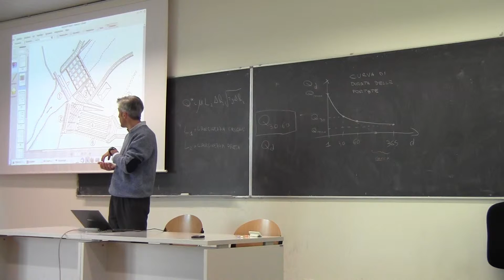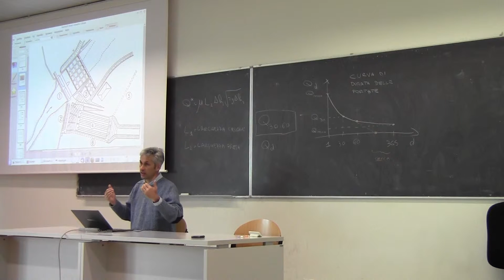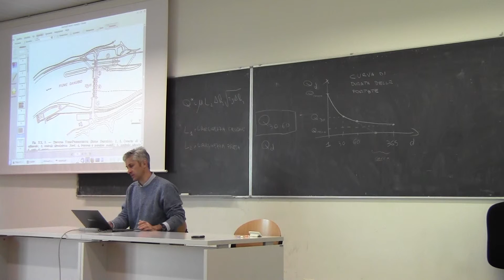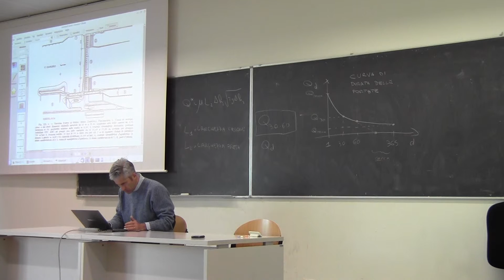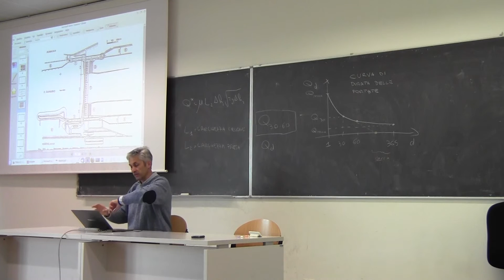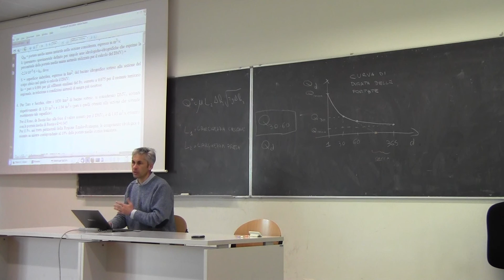Costruzioni Idrauliche 30 novembre 2015 - Parte 3